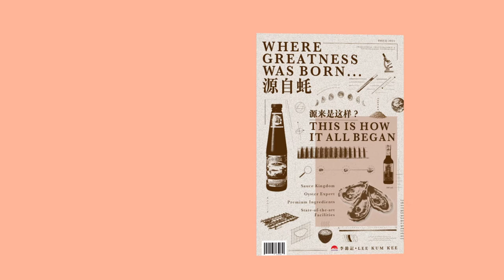【蚝油......源來是这样】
一瓶上好蚝油，到底怎么来的？

一言以蔽之，源自蚝。但「蚝」不简单，蚝田的选址和水质、蚝苗的食物、采蚝的时机、煮蚝的火候等等，稍有差池，都会大大影响蚝油的风味。

李锦记务求尽善尽美，从蚝田到餐桌，每个细节都由专业团队严格把控；李锦记秉承百年工艺和智慧，辅以现代化科技，呈现出极致品质的蚝油。

为了让每滴蚝油都鲜美无比，我们在每个环节都精益求精；而被你融入爱与美味的菜式，又有什么特别的故事可以与我们分享呢？